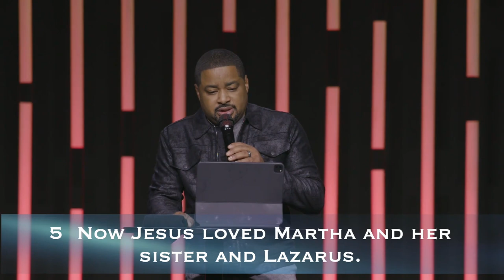Victory Online | "When There's Conflict in Your Story" - Smokie Norful